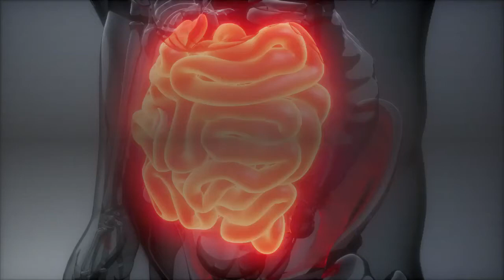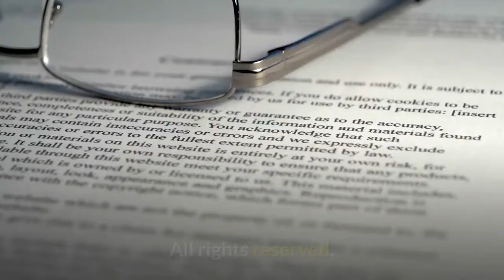Pope Francis Said To Be In Good Condition Following Colon Surgery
Pope Francis Said To Be In Good Condition Following Colon SurgeryPope Francis is recovering following colon surgery. The Vatican says the 84-year-old pontiff's surgery was planned and uneventful. AILSA CHANG, HOST:One day after the Vatican's surprise announcement that Pope Francis had been hospitalized for scheduled intestinal surgery, the pope is said to be alert and overall in good condition. NPR's Sylvia Poggioli reports that he's expected to stay in the hospital for another week. SYLVIA POGGIOLI, BYLINE: The first bulletin issued after the pope underwent surgery came at close to midnight Sunday and said only that the 84-year-old Francis had reacted well. The rest of the statement listed the 10 doctors who carried out or assisted in the operation. Today at noon, 12 hours after surgery ended, a bulletin gave a few more details. Pope Francis is in good overall condition. He's alert and breathing on his own. It said the operation lasted three hours and involved the removal of part of his large intestine. And the pope is expected to remain in the hospital for seven days barring any complications. News that Francis would be undergoing an operation came by surprise Sunday afternoon. The Vatican said he suffers from a narrowing of the large intestine that can cause abdominal pain. This is the first time Francis has been hospitalized since his election in 2013. He maintains a heavy schedule of appointments and, contrary to his predecessors, never takes vacations away from the Vatican. He sometimes is short of breath because one lung was removed when he was a young man. Italian media reported that the pope arrived at Rome's Gemelli Hospital Sunday afternoon, accompanied only by his driver and a close aide, and took the elevator to the 10th floor, the area usually reserved for papal patients. Surgery appeared to be timed with the summer month in which Francis' only public event is his Sunday blessing in St. Peter's Square. It's not clear whether Francis will be back at his Vatican window next Sunday. Information about his health is much less detailed than it was for his predecessor, John Paul II, apparently at the request of Francis himself, who guards his privacy closely. NPR transcripts are created on a rush deadline by Verb8tm, Inc., an NPR contractor, and produced using a proprietary transcription process developed with NPR. This text may not be in its final form and may be updated or revised in the future. Accuracy and availability may vary. The authoritative record of NPR’s programming is the audio record.